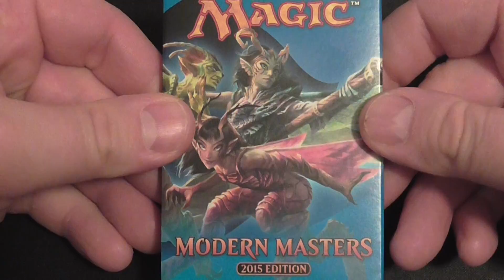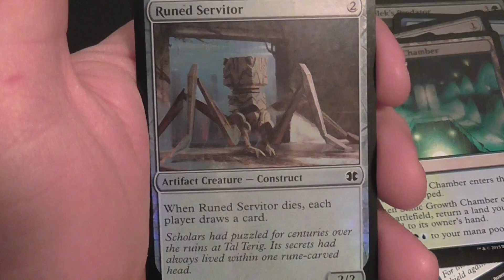modern masters 2015. the search for tarmagoyf pack 24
well ive opened 23 packs... will 24 be the lucky one...